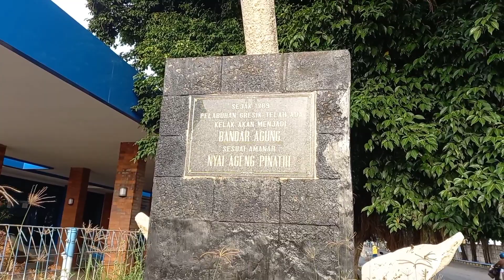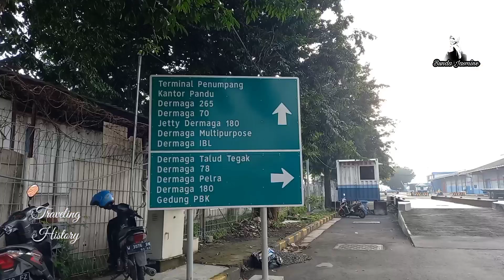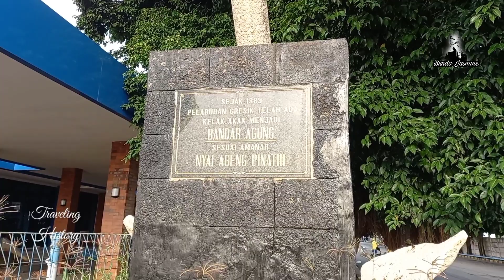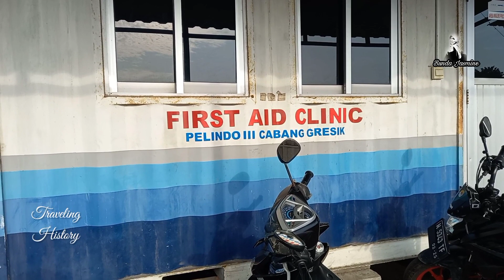Pelabuhan Gresik, Pelabuhan Tua yang Ramai Sejak Zaman Majapahit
Sejarah Pelabuhan Gresik - Pelabuhan Gresik adalah salah satu ikon kota Gresik, karena disinilah banyak tercipta sebuah sejarah dari kota Gresik dimana di sinilah pada jaman dahulu menjadi pusat perdagangan dunia yang sangat terkenal di seantero jagad. Salah satu tokoh terkenal yang sangat berpengaruh pada perkembangan perdagangan dikota Gresik yaitu Nyai Ageng Pinatih. Beliau seoraang saudagar kaya yang merupakan syah Bandar di Pelabuhan Gresik yang menguasai proses perdagangan yang ada di Pelabuhan Gresik.
Sejarah pelabuhan gresik di mulai sekitar abad ke-16 M di mana pada saat itu Pelabuhan Gresik dapat menggeser peran dari pada Pelabuhan Tuban, hal ini di buktikan dengan  ketertarikan kapal-kapal asing untuk mendarat di pelabuhan Gresik daripada Pelabuhan Tuban
Pada awal abad ke-17 M pelabuhan Gresik tetap berperan sebagai pelabuhan besar dan utama diantara pelabuhan-pelabuhan lain disekitarnya. Namun kebesaran Pelabuhan Gresik tidak seperti sebelumnya, karena pada masa itu politik ekspansi Sultan Agung sudah mengarah ke Gresik dibantu Pangeran Pekik dari Surabaya.

Pada tahun 1625 M dua pelabuhan di Gresik dikelola oleh dua orang syahbandar yang diangkat oleh penguasa Surabaya. Syahbandar utama berkedudukan di Gresik, sedangkan di Jaratan ditempatkan seorang syahbandar muda. Syahbandar muda di Jaratan dikenal dengan julukan Ence Muda, seorang keturunan Cina, istrinya seorang putri Beng-Kong, pemimpin penduduk Betawi saat itu.
Walaupun ada sedikit kemunduran, namun sampai awal abad ke-17 M di pelabuhan Gresik masih nampak adanya aktifitas produksi kapal bermuatan 10 sampai 100 ton, digunakan untuk berlayar ke Maluku dan sekitarnya. Selain itu juga disediakan fasilitas untuk kapal dari luar yang membutuhkan perbaikan. Pelayaran menuju pulau rempah-rempah (Maluku) masih menjadi prioritas utama.
Para pedagang Gresik dan Banda mengadakan hubungan pelayaran dan perdagangan dengan baik. Dalam hubungannya dengan Maluku, pelabuhan Gresik sangat berperan penting, karena disinilah orang-orang Ternate dan Tidore berlabuh, selain untuk berdagang juga pergi ke pesantren Giri untuk memperdalam ilmu agama Islam.
Terdapat berita tentang kemunduran aktifitas pelabuhan Gresik. Berita ini dikemukakan oleh J.P. Coen yang pernah singgah di Gresik pada tahun 1613 M. Dalam berita itu disebutkan bahwa kemunduran ini disebabkan oleh VOC yang berhasil mendirikan kantor dagangnya sebagai pusat eksploitasi di Gresik pada tahun 1603 M, juga Mataram dengan politik ekspansinya dibawa komando Sultan Agung. Diceritakan pula bahwa pada saat itu kota Gresik telah terbakar dan mengalami kerusakan berat, penduduk banyak menyingkir ke pedalaman. Menurut warga setempat bahwa empat belas hari sebelum J.P. Coen datang Giri-Gresik diserang oleh Mataram.